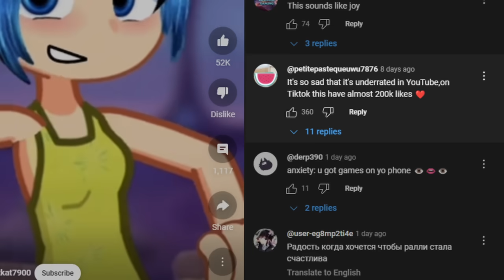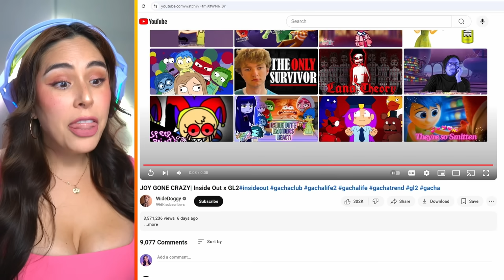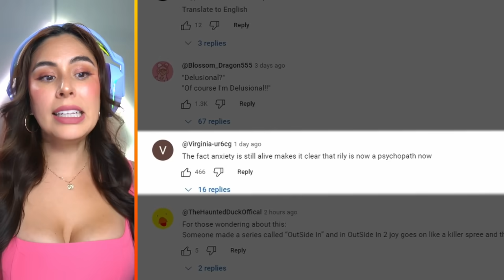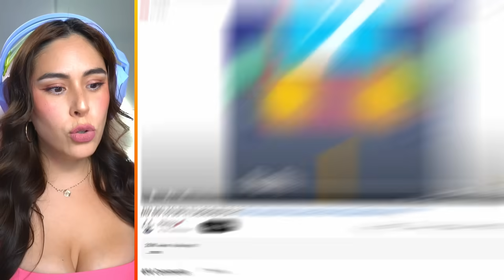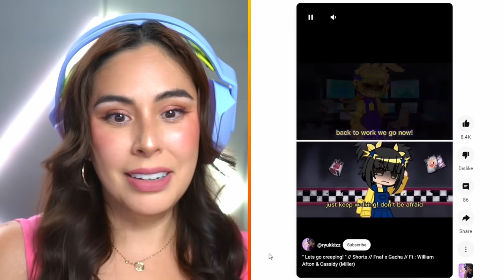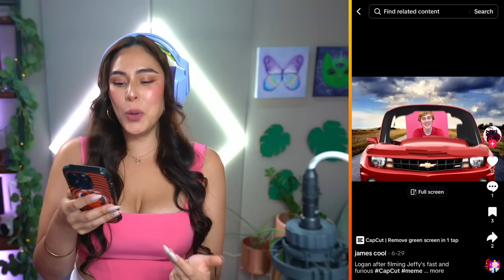How my FNAF song became a TikTok MEME...6 years later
My FNAF song Let's Go Creeping became a Tik Tok MEME! Let's watch some of them and react together! Thank you all so much for using our song in this trend! I genuinely loved watching all of them and can't wait to see more.